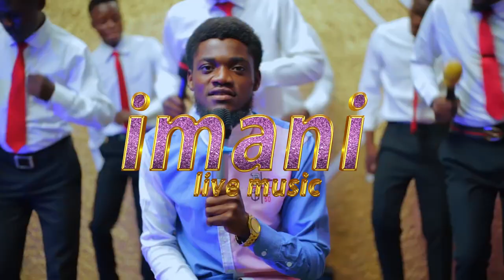IMANI - Frère Irlish Tshani (vidéo officiel) live Musique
une forte exhortation aux enfants de Dieu

* le groupe La Voix des vainqueurs